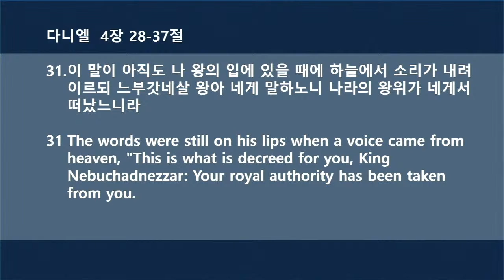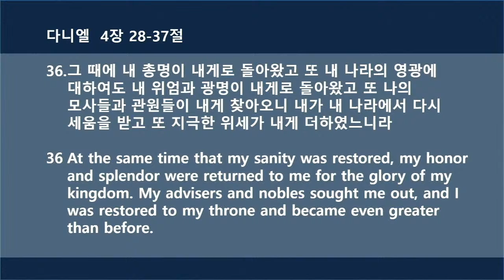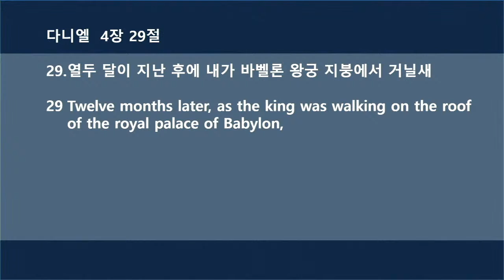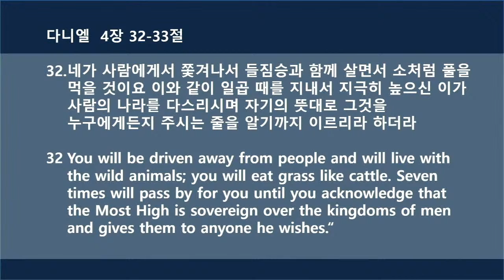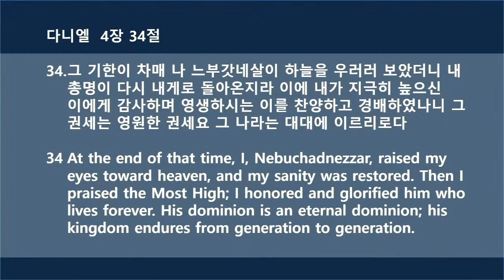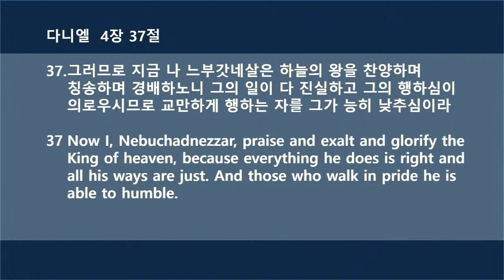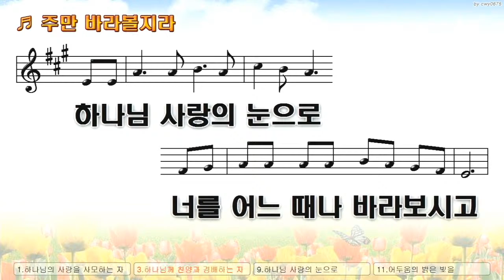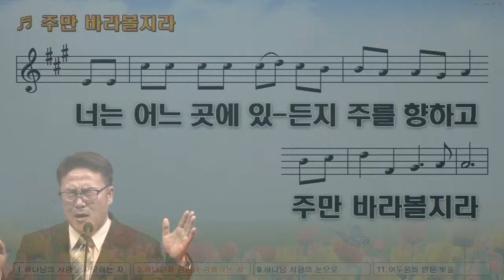2020년 11월 25일 수요 예배